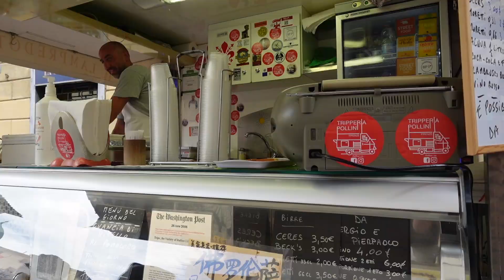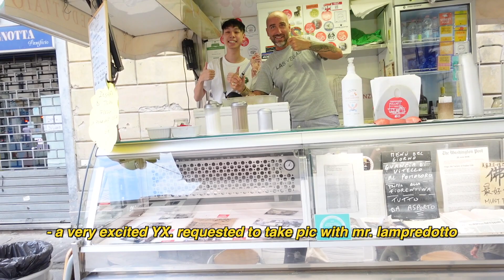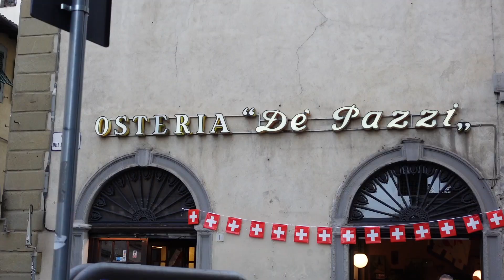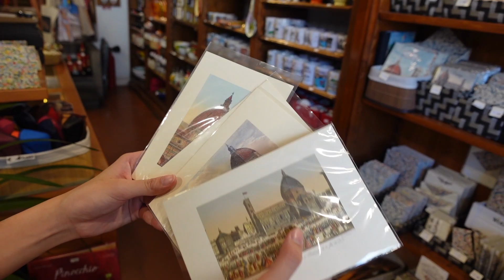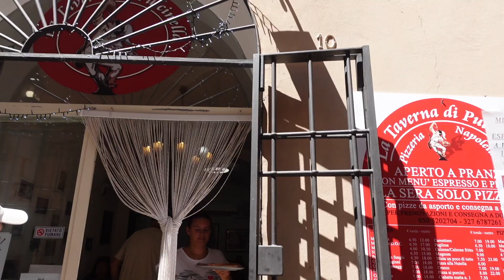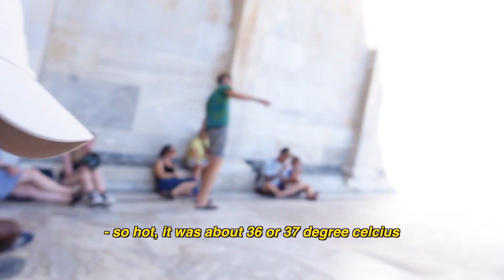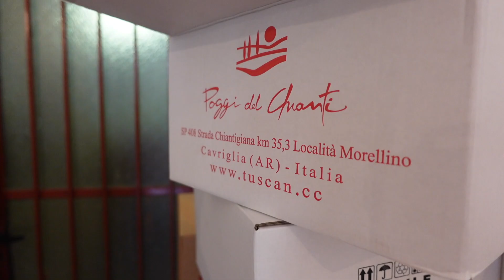study abroad | summer vacation pt.1 florence, italy 🇮🇹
florence is a beautiful city with so much to see, we walked so much and ate so much!!

hi, i'm currently a final year Economics student studying in singapore management university (smu) and i started doing vlogs because i enjoy video editing and drawing small cutesy stuff on my ipad so i thought why not do it altogether!

in the first semester of my last year, i am heading for student exchange (study abroad program) in europe. it's my first time in europe so it's a lot of exploring and new experiences. hence, the documentation through my vlogs!